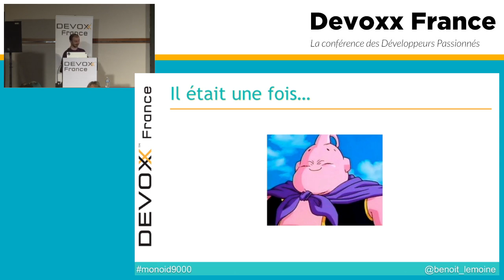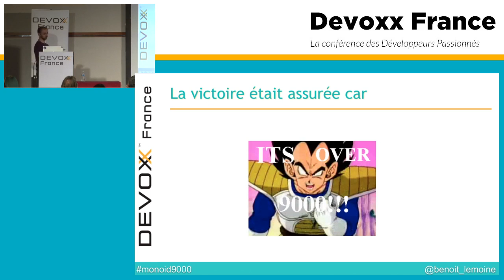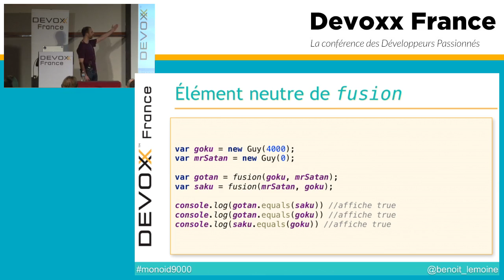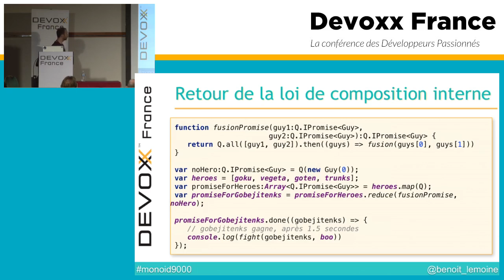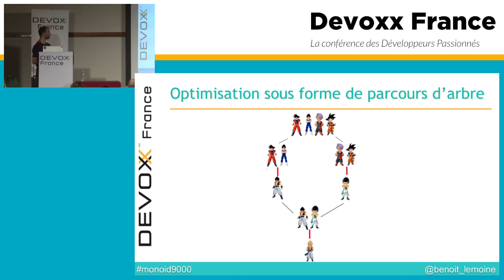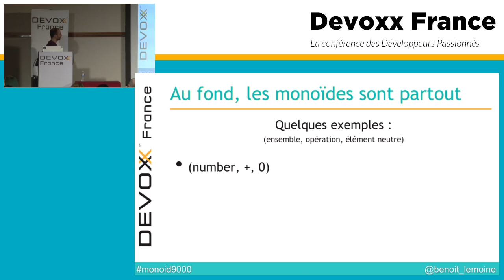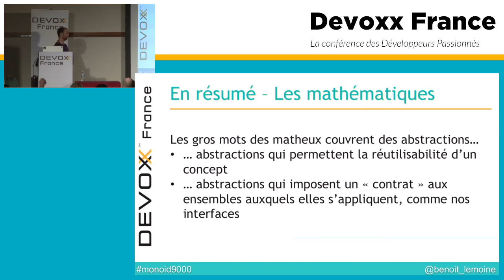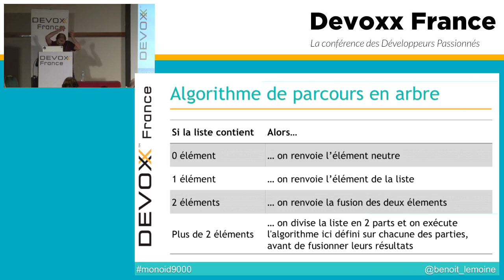La puissance de mon monoïde est supérieure à 9000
Marre des explications absconses du type "Un monoïde est un magma unifère associatif" ? Cette présentation est faite pour vous ! À l'aide d'un exemple incluant super sayiens et techniques de fusion, découvrez ce qu'est un monoïde en langage intelligible, et surtout, apprenez quel est l'utilité de ce concept dans votre vie quotidienne de développeur.

Author:
Benoit Lemoine
Développeur passionné depuis 7 ans, dont 3 passés chez Xebia France, mes centres d'intérêts tournent autour du web au sens large (HTML, CSS, JavaScript, frameworks et outils, etc.) et de la programmation fonctionnelle (Scala, Idris, etc.)